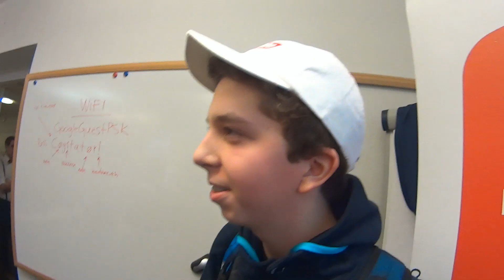Finnish and swedish guy talks about ice hockey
Little chat during YouTube Creators day in Helsinki.